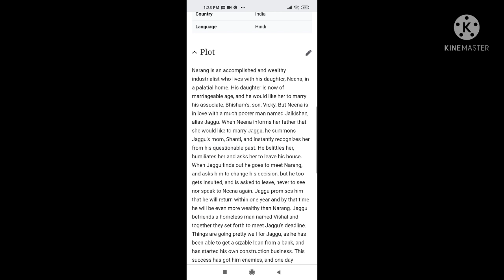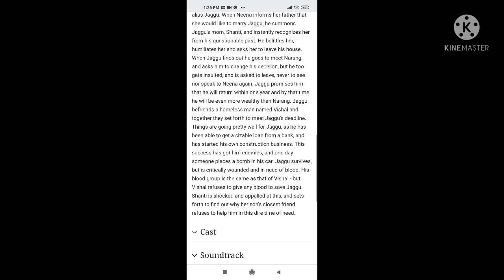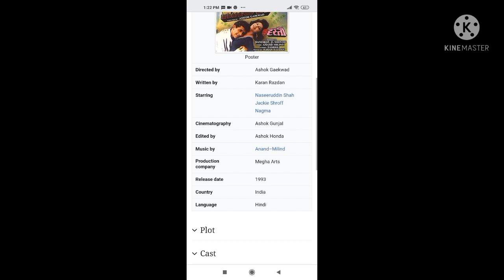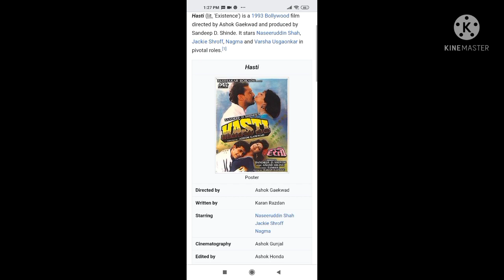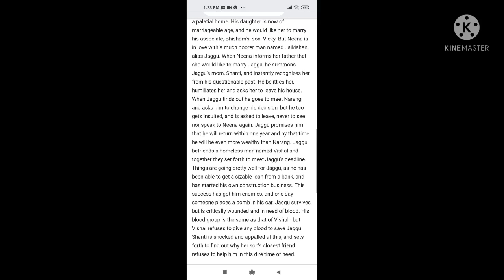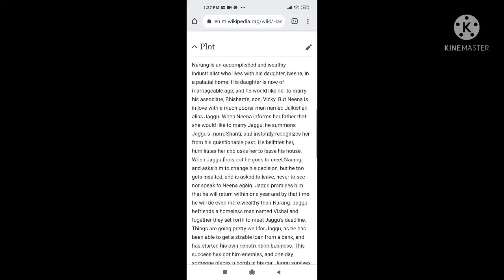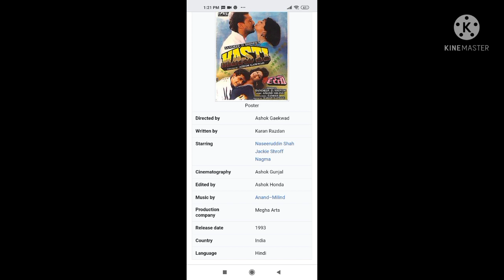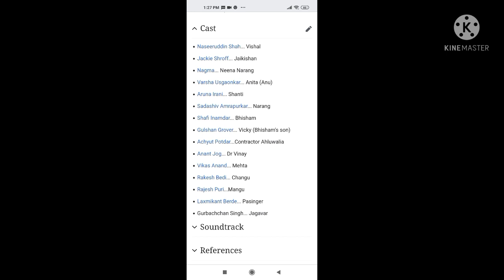Hasti | 1993 | Full Movie Facts And Important Talks | Jackie Shroff | Nagma | Naseeruddin Shah